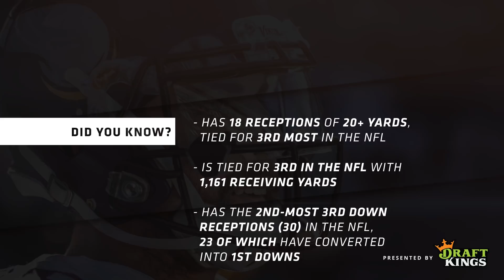Winning Formula: Cincy's Struggles, Top Shot-Caller, More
The Voice of the Vikings, Paul Allen, along with ex-Gophers WR Ron Johnson and vikings.com's Mike Wobschall look back on what went wrong vs. the Panthers,  who the top QB the Vikings have faced this year is, and examine the struggles of the Bengals' offense.